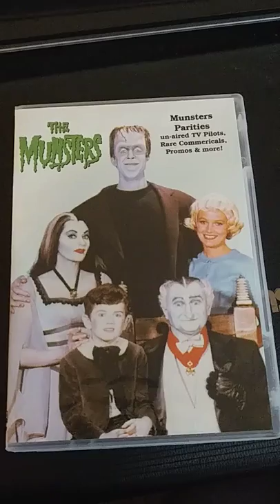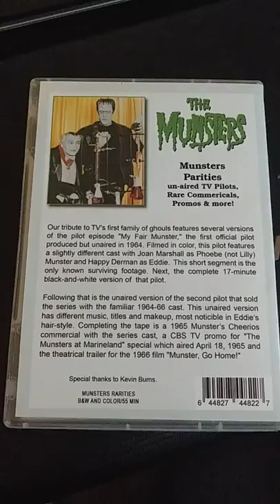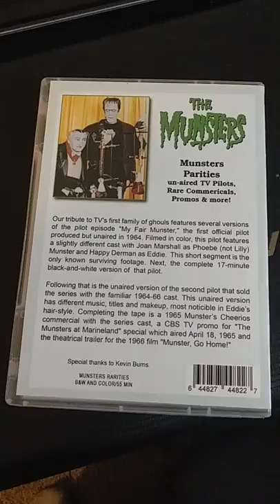The Munsters Rarities DVD Review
This is a brief review of the DVD set for Munsters Rarities. It contains 3 different versions of the unaired pilots. Most of the content on this DVD have been previously unreleased aside from "The Munsters - Americas First Family of Fright" DVD from 2004. That DVD set does not contain the 3rd version of the pilot with the actors who eventually played Lilly and Eddie.

One is a color version of the pilot featuring Joan Marshall and Happy Derman. The second version is a black and white one that runs a few extra minutes longer and features Joan Marshall and Happy Derman from the first pilot. The final version features the debut of Yvonne De Carlo and Butch Patrick.

Aside from the unaired pilots there are tons of clips, trailers and promos for The Munsters and their follow up movies.While those may or may not something of interest to some folks, the main features are really the 3 unaired pilots.

This set only runs 55 minutes overall, but I'd definitely recommend this for any Munsters fan.